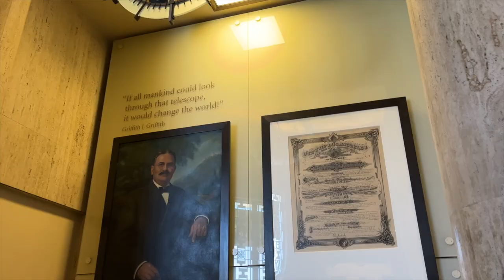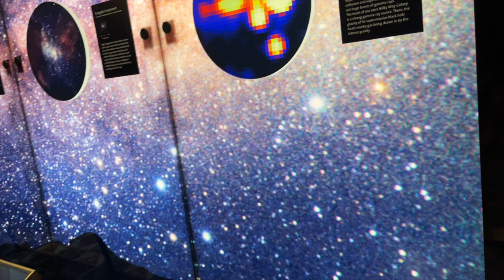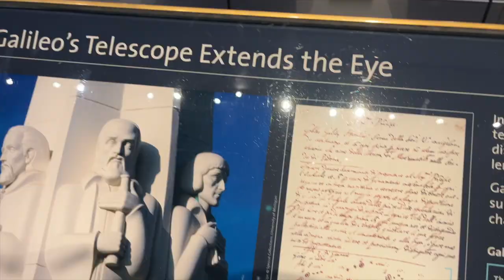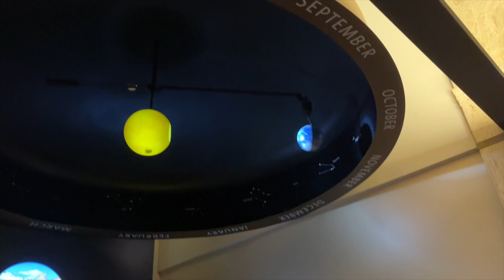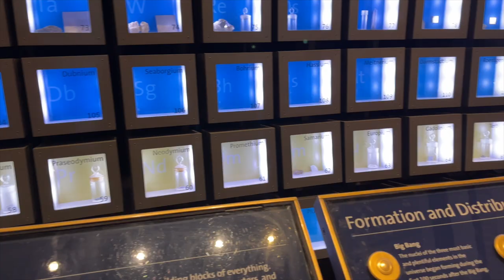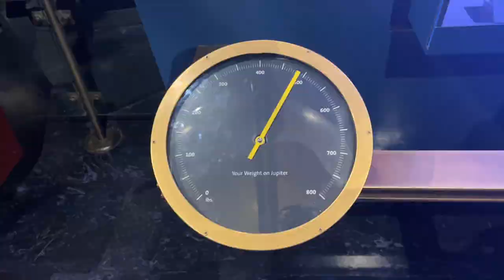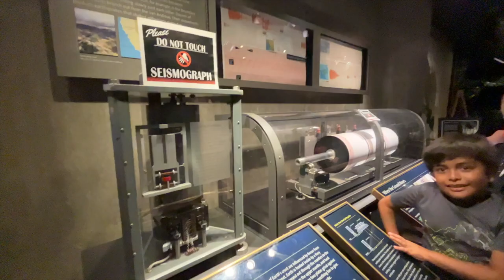A Day in Los Angeles, Griffith Observatory | LGBTQ Travel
Decided to spend the weekend in Los Angeles and stopped first at the Griffith Observatory. I had a fantastic time traveling alone to this top tourist destination.

00:00 Intro
00:14 Outside
00:37 Views
01:42 Inside
02:15 Tesla Coil
04:06 Planetarium
04:30 The Cosmic Connection to the Edge of Space
04:36 Leonard Nimoy Event Horizon Theater
04:46 Gunther Depths of Space
04:58 Space Weight
06:00 More Gunther Depths of Space

Like the music I use?

My name is Nik. I'm a thriving transgender guy living in the Bay Area. I make videos about money, travel, food, wellness, women's sports, and my queer life. I'm a typical millennial who went to college and was burned by the Great Recession. My focus is to live a happy life.

I'm here to spread knowledge and have fun. This is a negativity-free zone.

~Peace